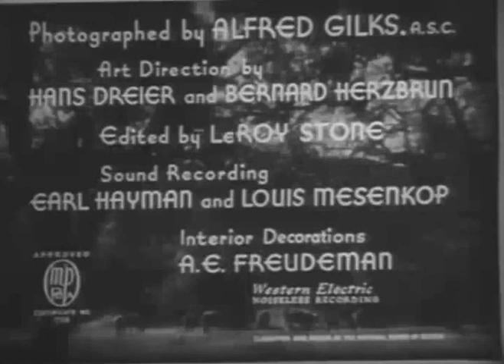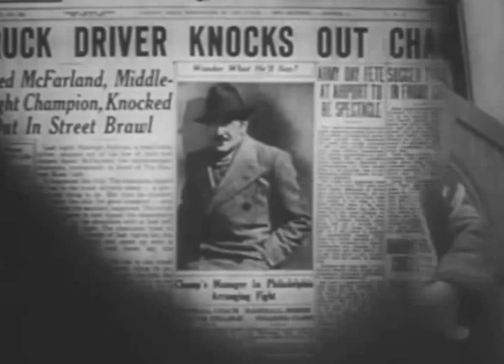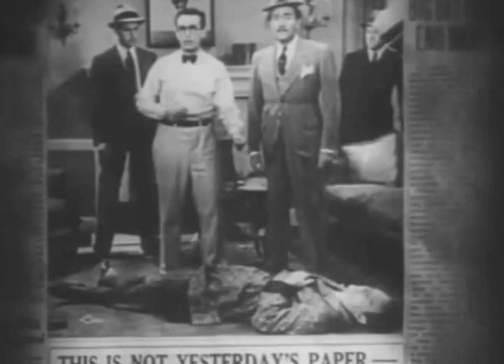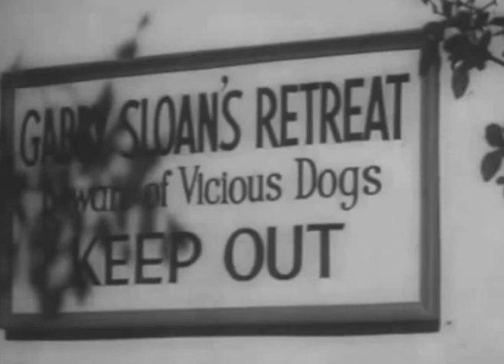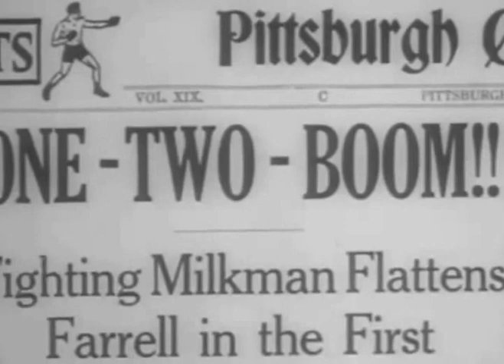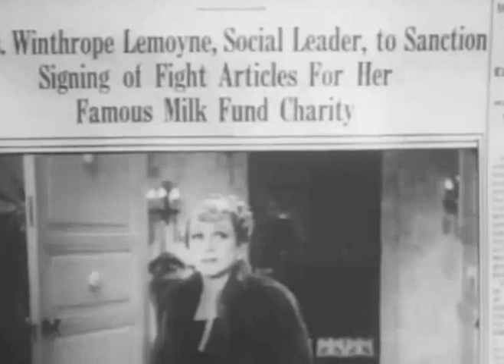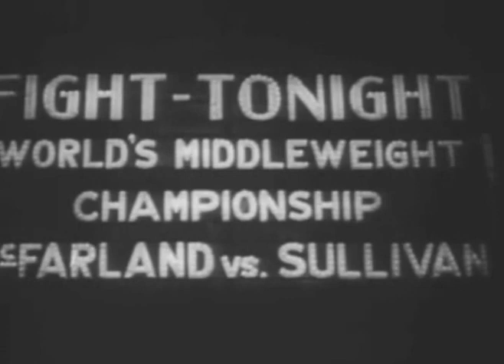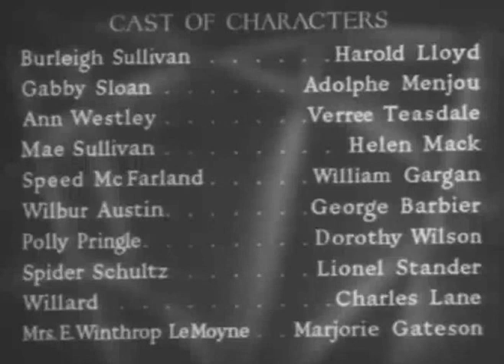Harold Lloyd in The Milky Way 1936 - Classic Vintage Movies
The Milky Way is a 1936 comedy film starring Harold Lloyd. Directed by comedy veteran Leo McCarey, the film was written by Grover Jones, Frank Butler and Richard Connell based on a play of the same name by Lynn Root and Harry Clork which was presented on Broadway in 1934.

Timid milkman Burleigh Sullivan (Lloyd) becomes involved in a brawl which ends up with Speed McFarland, the world middleweight champion being knocked out cold (he never in fact threw a punch; he merely ducked to get out of the way of a punch which brought the champ down).

McFarland's boss, the crooked Gabby Sloan (Adolphe Menjou), decides to promote Sullivan in a series of fixed fights that will culminate in him being knocked out in a real fight with McFarland. Against all the odds, Sullivan triumphs and becomes world champion.

Harold Lloyd as Burleigh "Tiger" Sullivan
Adolphe Menjou as Gabby Sloan (Speed's manager)
Verree Teasdale as Ann Westley
Helen Mack as Mae Sullivan (Burleigh's sister)
William Gargan as Speed McFarland (middleweight champ)
George Barbier as Wilbur Austin
Dorothy Wilson as Polly Pringle
Lionel Stander as Spider Schultz (Speed's bodyguard)
Charles Lane as Willard
Marjorie Gateson as Mrs. E. Winthrop Lemoyne
Cast notes:

Anthony Quinn has an uncredited bit part as an extra, his first film appearance.
Thomas A. Curran the early american silent film star plays an uncredited bit part.